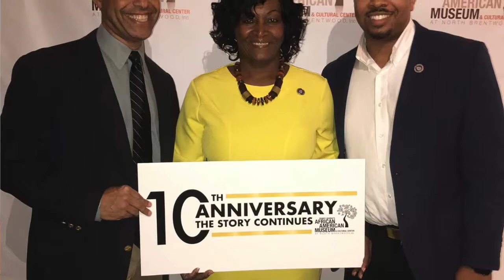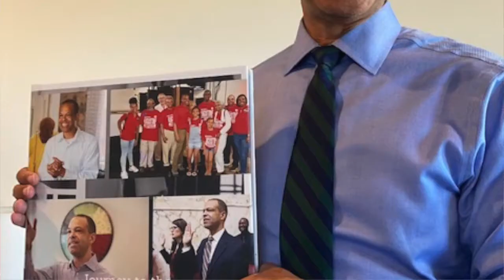Pride Of Place w/ Senator Malcolm Augustine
Dear Friends,

Watch now as he shares all of the reasons why he loves Prince George's County including why he chose to settle here with his family, his favorite places to visit, and his vision for the future.

 Looking Forward,
Prince George's African American Museum and Cultural Center